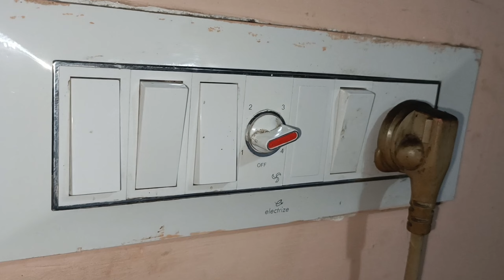कभी ना देखे होंगे ऐसे जुगाड़ू किचन Kitchen टिप्स। Useful Kitchen Tricks.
बहुत ही कम समय में अंकुरित दाने कैसे तैयार करें कभी ना देखी होगी ऐसी टिप्स। Useful Kitchen Tricks.